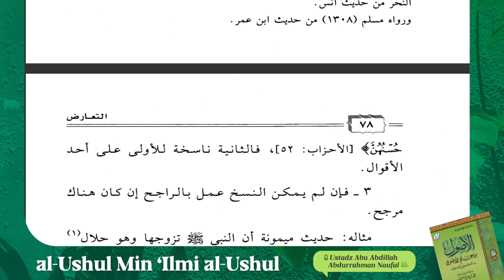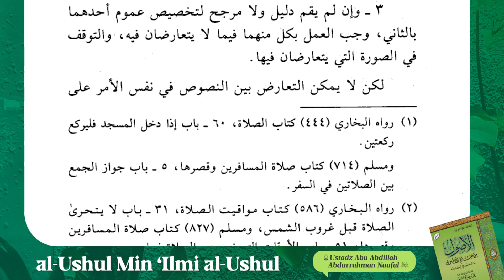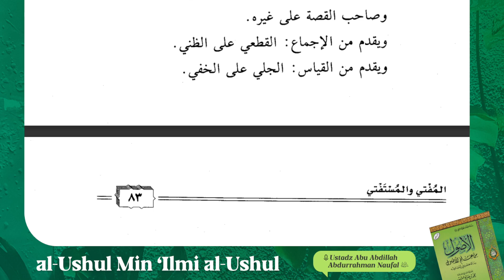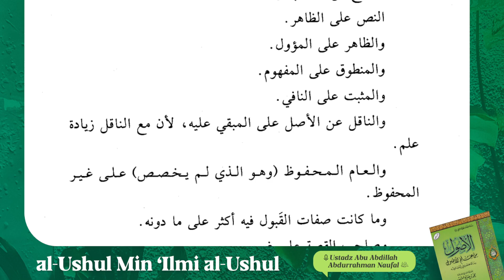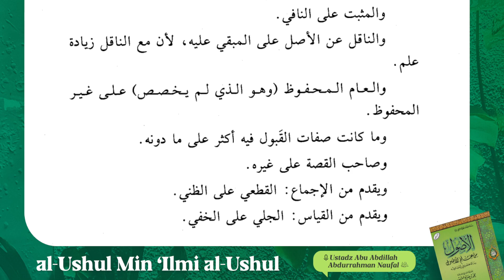42.Susunan Antara Dalil | al-Ushul Min 'Ilmi al-Ushul | Ustadz Abu Abdillah Abdurrahman Naufal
Program yang membahas kitab yang berjudul al-Ushul Min 'Ilmi al-Ushul yang diselenggarakan setiap hari, Senin - Kamis pukul 07.00 WITA.

Bersama Ustadz Abu Abdillah Abdurrahman Naufal hafizhahullahu ta'ala

Dengan menyalurkan 𝗱𝗼𝗻𝗮𝘀𝗶 𝗮𝗻𝗱𝗮 𝘀𝗲𝗸𝗲𝗰𝗶𝗹 𝗮𝗽𝗮𝗽𝘂𝗻 ke rekening:
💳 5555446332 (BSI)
an. Yayasan Rumah Bahasa Arab